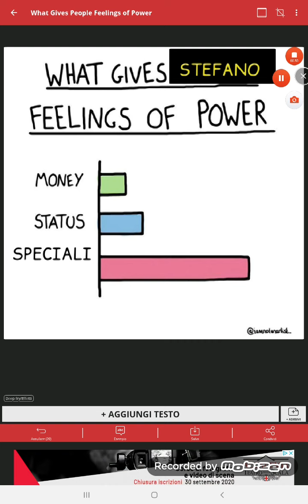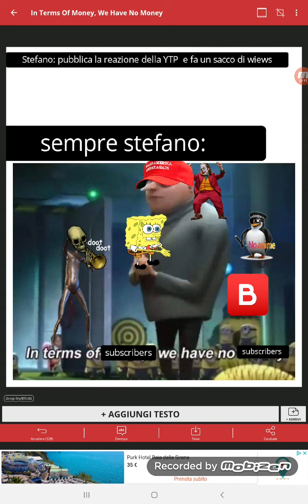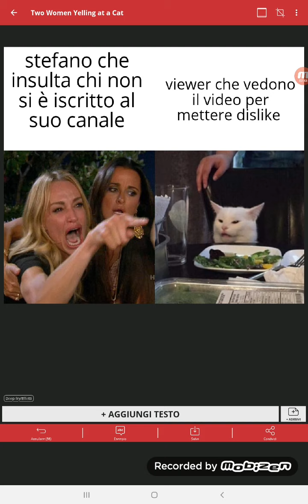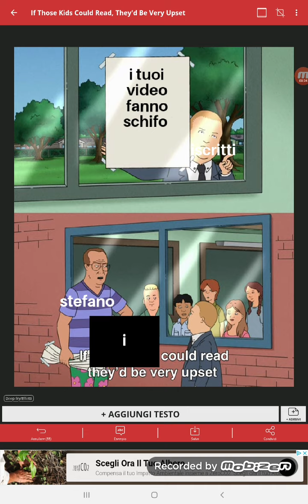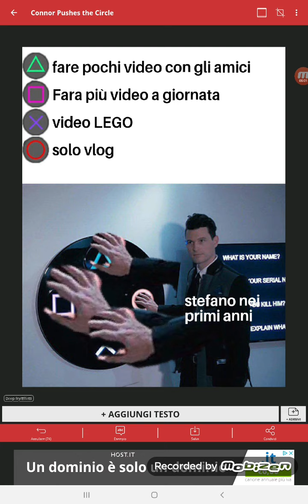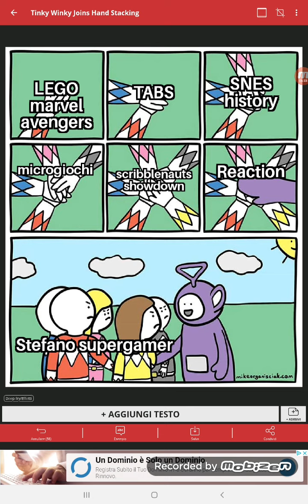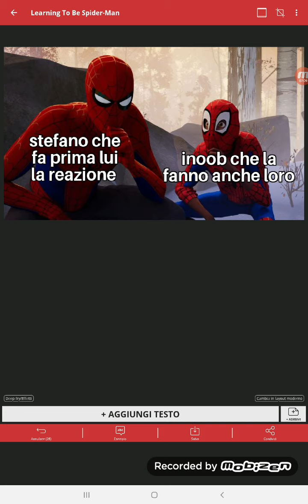My reddit ep 2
Ritorniamo con una serie che ogni volta deve cambiare sempre aspetto infatti vi farò vedere alcuni Meme sul mio canale sto sembrerà impossibile ma è possibile